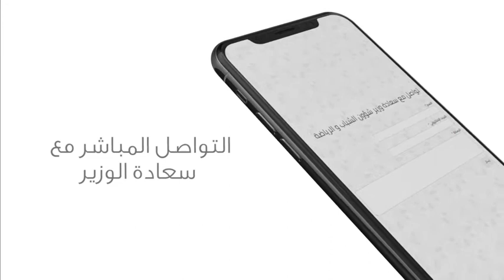الكتاب السنوي الالكتروني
تماشيا مع توجيهات سمو الشيخ ناصر بن حمد ال آل خليفة ممثل جلالة الملك للأعمال الخيرية وشؤون الشباب رئيس المجلس الأعلى للشباب والرياضة رئيس اللجنة الأولمبية البحرينية، بوقف استخدام المنتجات الورقية واستبدالها بوسائل إلكترونية حديثة في التواصل والمعاملات لتكون صديقة للبيئة

تم إطلاق (الكتاب السنوي الالكتروني) الجديد من نوعه والذي يعتبر تجربة فريدة من نوعها في مجال الكتب الالكترونية وتتوافر فيه جميع البرامج والإنجازات التي حققتها الوزارة لسنة ٢٠١٦ /٢٠١٧.

أبرز مزايا الكتاب:

١.التواصل المباشر مع سعادة الوزير
٠٢خريطة إلكترونية تربطك بجميع المراكز الشبابية
٠٣احتواءه على أكثر من ١٠٠٠ صورة
٤.احتواءه على أكثر من ١٥٠ مقطع فيديو
٥.احصائيات تفاعلية
٦.إمكانية استخدام جميع الخدمات الالكترونية التي تقدمها الوزارة
٧.صديق للبيئة
٠٨سهولة نشرة من خلال رابط في جميع مواقع التواصل الاجتماع